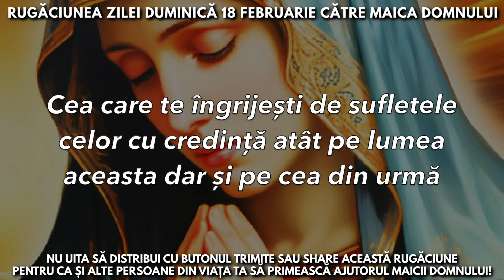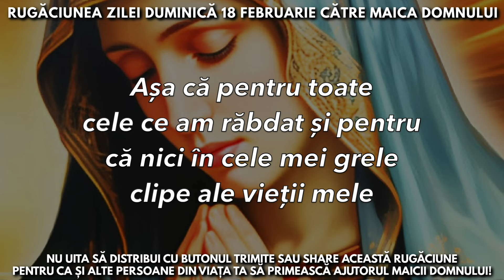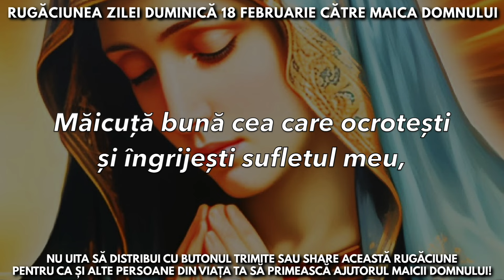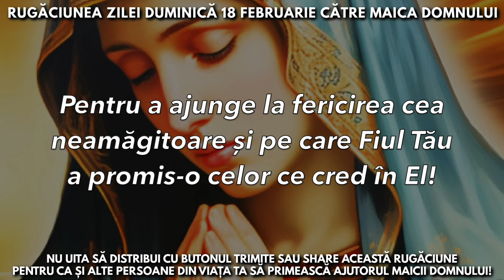Rugăciunea Zilei Duminică 18 Februarie Către Maica Domnului 🙏 Rugăciuni Făcătoare De Minuni